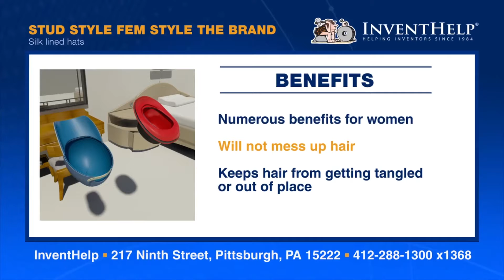Invest in Black Businesses - Design Patent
Tammy Ty Page (123)

Small businesses are major engines of economic growth. Black Businesses and Minority Women Businesses seem to fall short of that economic growth during and after start-up. African-Americans are the fastest-growing segment of the nation’s small business owners, that literally have to start from ground zero. African-Americans access to angel investors, grants, sba loans, and capital, particularly to loans between $30,000 and $350,000, presents a major obstacle to that growth though.

African-American entrepreneurs denied SBA loans have few good lending alternatives. Most cannot access venture capital or other equity vehicles because their businesses rarely meet investors’ eligibility requirements. While friends and family remain a common source of capital for small business owners, they are less frequently an option in the African-American communities where there is little generational wealth, that's why I'm going outside the norm.

I am looking for an investor in fashion, entertainment, the league, or someone that is looking for a great investment in minority businesses, that will allow that investor to have a 65/35 (investor majority) split of the design patent or lease until ready to own at a smaller split. The patent was designed for Black Women as a protective means when wearing hats. In doing my research I found cancer patients losing their hair took comfort in the design, along with some men with hair loss found comfort.

I applied for the patent near the mid-2000s for Satin Lined Caps, hats, Hoodies, and more. Naming rights are yours to fit your Brand. balenciaga demna #123

PROMOTIONAL VIDEOS:
page rendering -